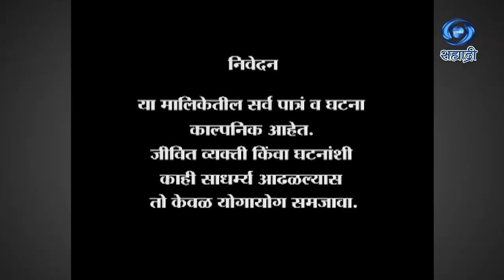Dista Tasa Nasta | दिसतं तसं नसतं | Ep 93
दिसतं तसं नसतं..
शीर्षकगीत - गीत - नितीन आखवे
संगीत - विकास भाटवडेकर
गायिका - उमा गोखले
निर्माता - राज प्रेमी
देवराज टेलिफिल्मस् सादर करीत आहे..
DD Sahyadri
Doordarshan Mumbai
Sahyadri Marathi
Show : ' Dista Tasa Nasta '
Artist : उमा सरदेशमुख
शर्वरी लोहोकरे
अश्विनी एकबोटे
कुणाल लिमये
समीर देशपांडे
शाल्मली पेठे
आणि इतर..
देवेंद्र दोडके
भरत ए. सावले
तन्वी पालव
अरुण भडसावळे
उमा गोखले
प्रसाद फणसे
मनोज टाकणे
देवेंद्र चिटणीस
अनघा देव
भरत जगताप
मनीष शिंदे
निलेश सावे
प्रशांत
आणि इतर..
Social Media Operator : वनिता राऊत - मांजरेकर
Producer Director : राज प्रेमी